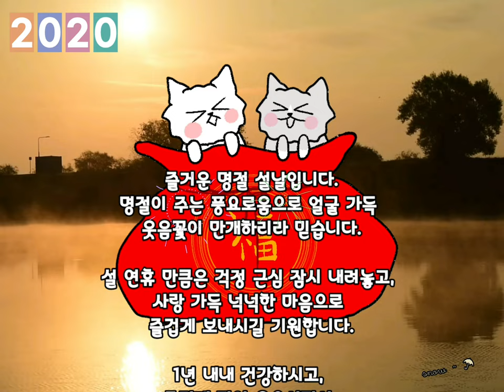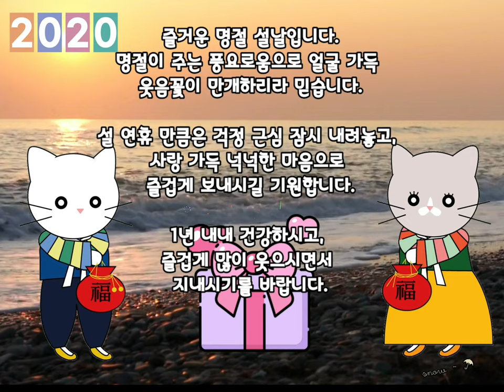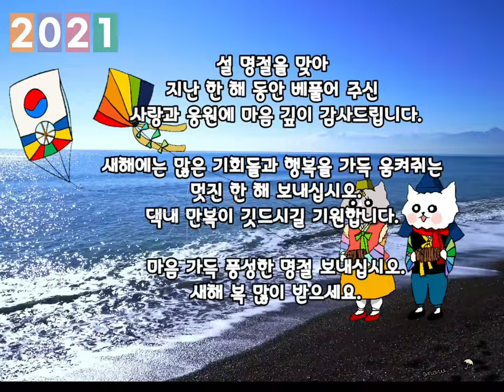[설인사] 복 많이 받으세요!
설 명절을 맞아
지난 한 해 동안 베풀어 주신
사랑과 응원에 마음 깊이 감사드립니다.